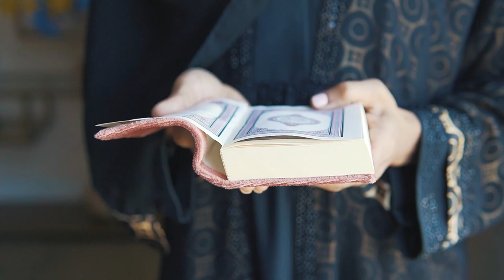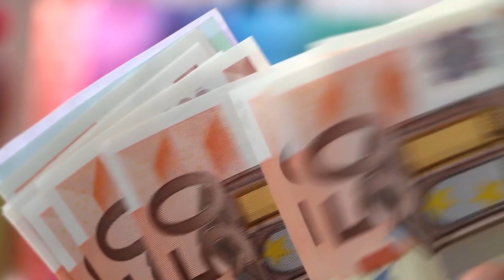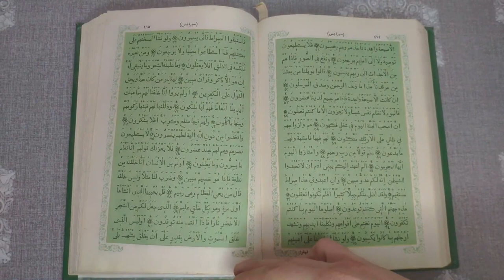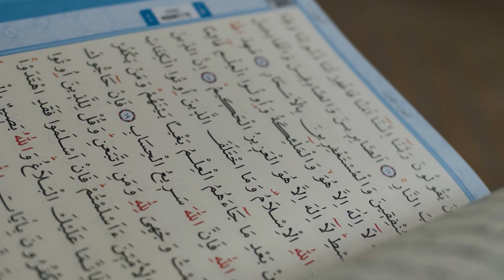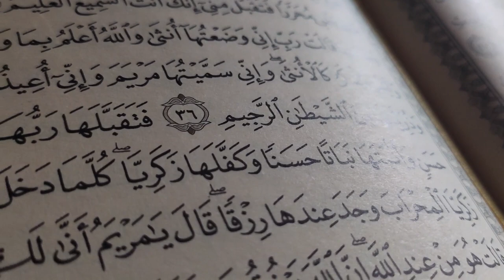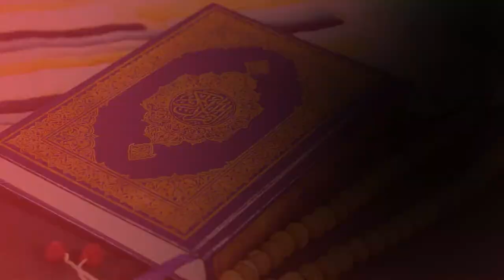Allah Palestinians ki madad kyun nahi kar raha? Why Allah is not helping Palestinians?